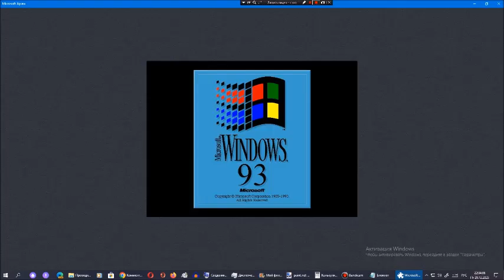Киберпазлы от Арсения Иванова. Глава 106. Части 3 и 4